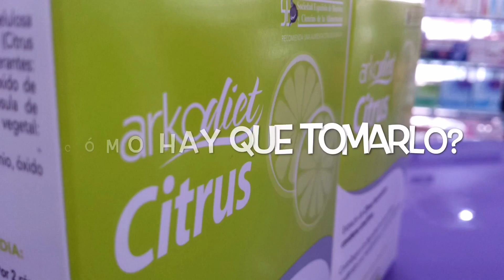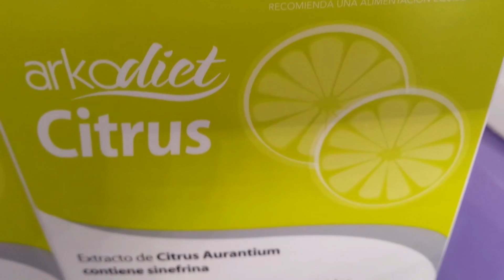Citrus Aurantium efectos secundarios dr oz español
Complemento alimenticio a base de Citrus aurantium. Contiene sinefrina. contribuye a controlar el peso y a reducir la sensación de apetito, bajo control de un profesional cualificado.

Desde farmacialanucia os invitamos a que probéis este producto ¡Dejanos tu opinión en los comentarios!